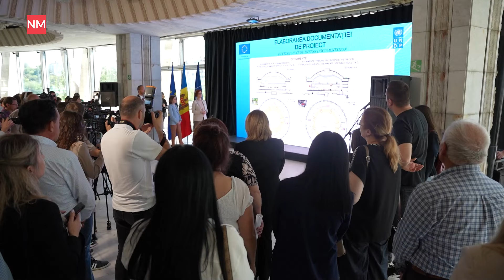В Кишиневском цирке восстановили купол и крышу. В какую цену обошлись работы и кто их финансировал?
В Кишиневском цирке завершился первый этап реставрационных работ. Купол и крышу здания восстановили практически с нуля в рамках программы «Меры укрепления доверия», реализуемой ПРООН при финансовой поддержке ЕС.

За год и восемь месяцев  с начала первого этапа работ более 20 рабочих восстановили купол и крышу цирка, заменили панорамные окна на втором этаже здания. Эти работы обошлись более чем в 800 тысяч евро.

На мероприятии, приуроченному к окончанию первого этапа работ, присутствовала президент Майя Санду, посол ЕС в Молдове Янис Мажейкс и другие официальные лица.

 Находясь в здании цирка, Майя Санду с ностальгией вспоминала посещения цирка в дестве: «Я приезжала не очень часто, потому что не жила в Кишиневе. Но помню, что когда попадала в цирк, мне нравилось смотреть на зверей, на различные выступления, фокусников, от ловкости которых теряешь дар речи. Кажется, в последний раз я была там в 94-м. Я думаю, очень печально, что дети и родители были лишены этой возможности».

Посол ЕС в Молдове Янис Мажейкс в свою очередь отметил, что это был масштабный проект, который ЕС мы реализовал в Молдове, и напомнил, что помимо цирка, работы провели и в Бендерской крепости.